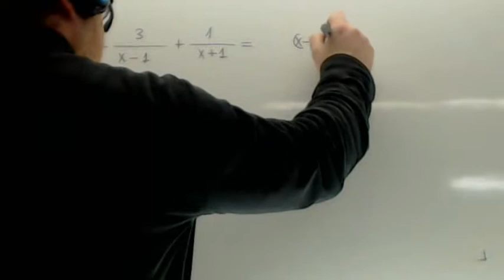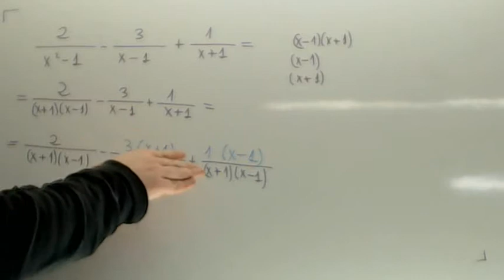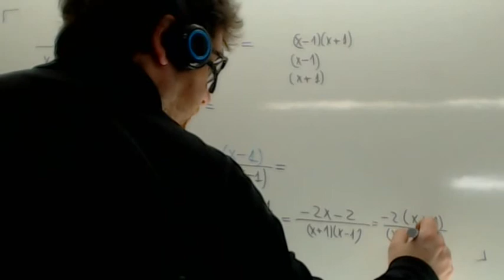Suma de fracciones algebraicas Usero